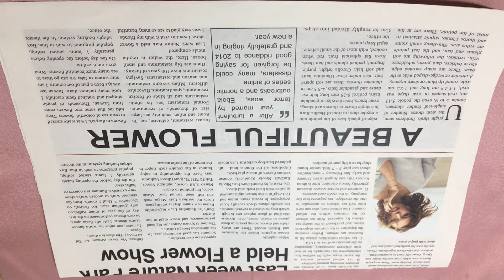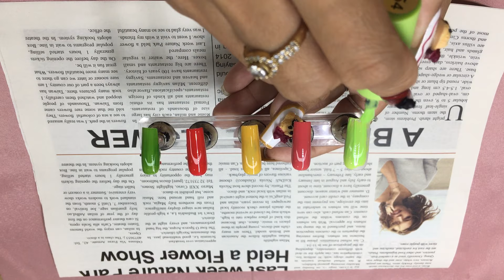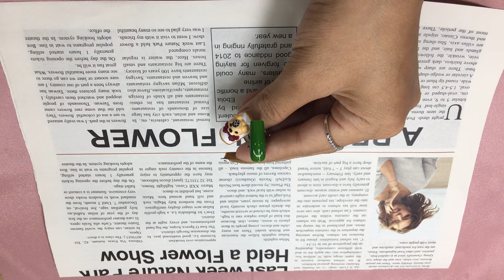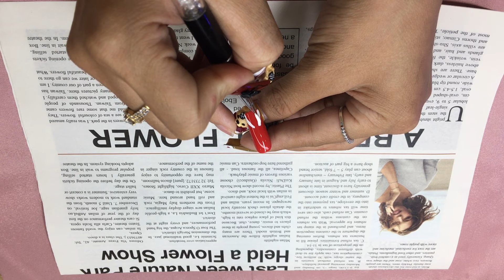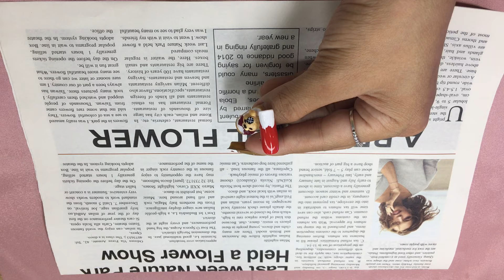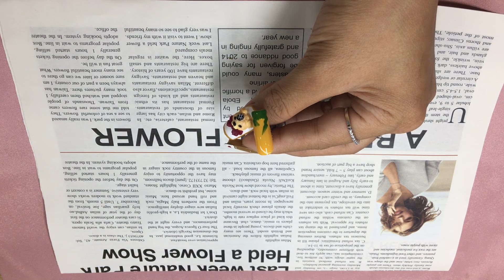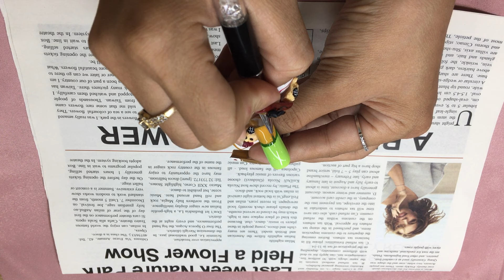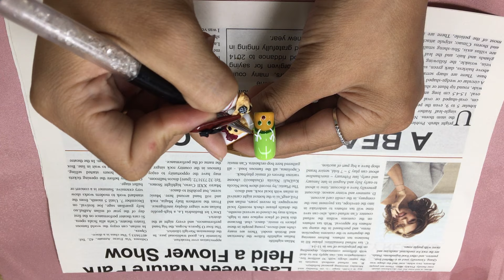Earnest Neal Marion Patterson - Christmas nail with cute bear and reindeer